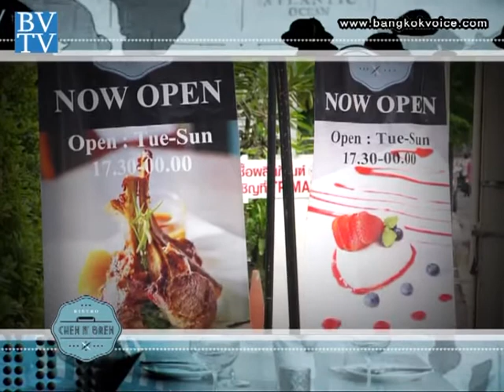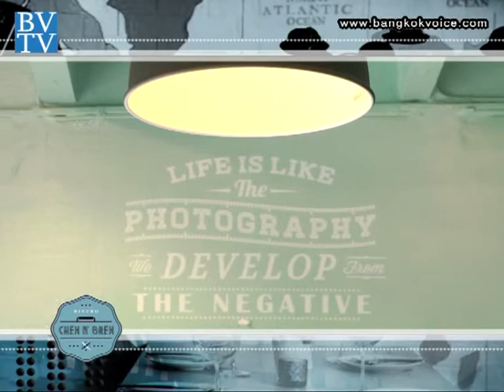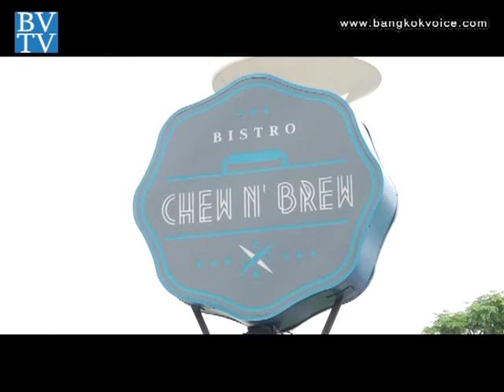ร้าน 'Chew and Brew' / คุยกันวันเสาร์ Style Unlimited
... ช่วง"Style Unlimited" คุณก๊อตและคุณจุ๊บแจง จะพาไปชิม
อาหารฟิวชั่นอร่อยๆ ที่ร้าน 'Chew and Brew' ร้านสุดเก๋!!
กับสไตล์การตกแต่งร้านที่เน้น concept เกี่ยวกับการเดินทาง